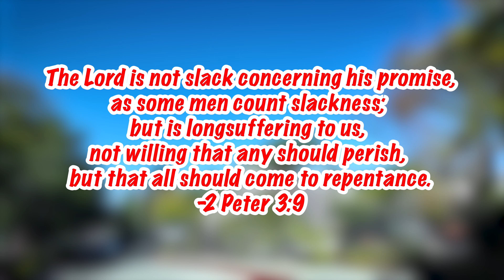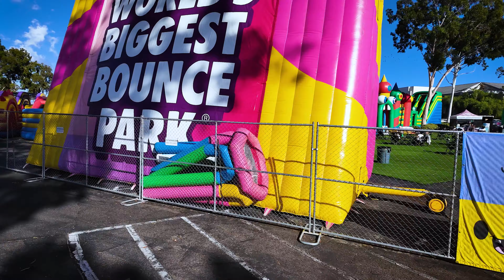Does God bring people back to life? Yes, BUT....DadBlog Episode 7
We drive around San Diego, and we meet up with our friends! I share the story of my buddy Ian, who actually died in a motorcycle accident, and God brought him back to life, and now he is living for Christ! Baby Toby gets to meet Santa, and we check out a local Christmas thing at our shopping center!

Also I feed our horses, sheep and chickens! And goats! it's funner than it sounds, I promise!